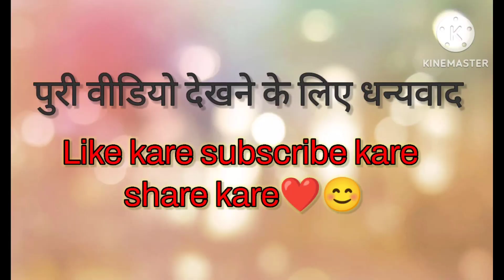गुड़ और तिल से बनाएं टेस्टी और हेल्दी लड्डू😍|इससे बच्चे बड़े प्यार से खाए